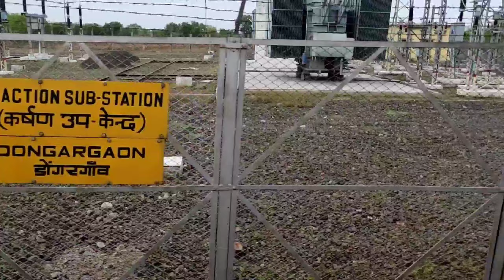Train के 1st AC Coach और 3rd AC Coach में क्या अंतर है | 3rd AC Coach Inside View | Indian Railways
Is Video me Train ke 1st AC Coach aur 3rd AC Coach me kya antar hota hai iske bare me bataya gaya hai.

1st ac coach aur 3rd ac coach me kya antar hai
3d AC Coach inside view
1st ac coach inside view
3rd ac coach aur 1st ac coach me kya antar hai
3rd ac coach me kya suvidha milta hai
1st ac coach me kya suvidha milta hai